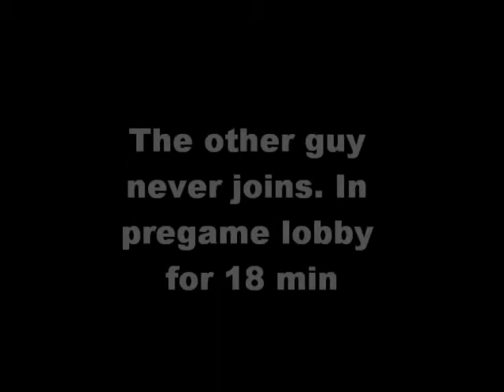SD v Amplify PART 1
LAG OUT THEN NEVER JOIN AGAIN